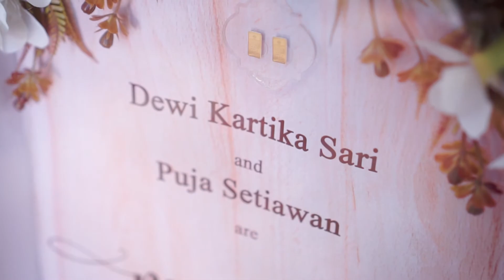WEDDING STORY - DEWI & SETIAWAN | Sony a6000 + e35mm f1.8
From the Wedding Dewi & Setiawan
Gear
Sony a6000 + 35mm f2 e-Mount Lens + Feiyu ak2000 Gimbal